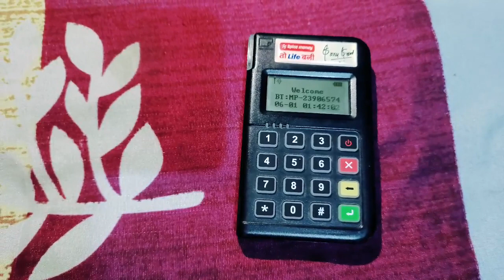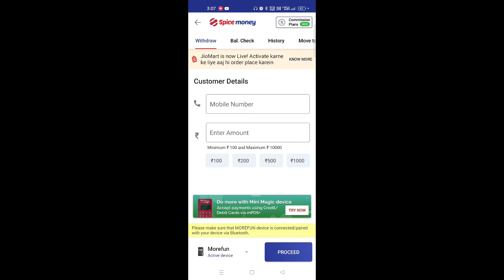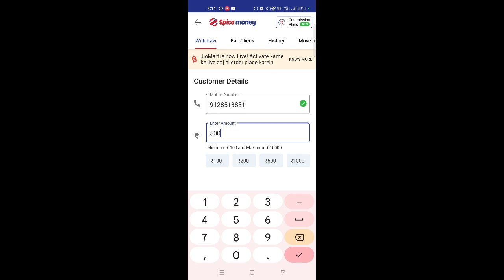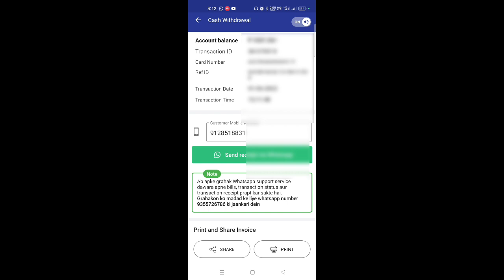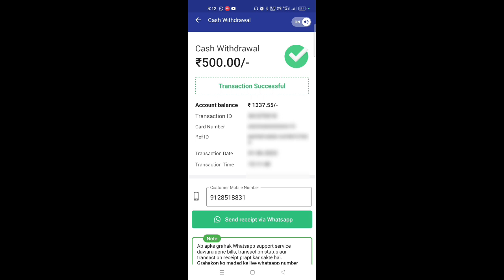How to use Spice Money mini ATM | atm card se paise nikale | Spice Money ATM review | aeps | sauwal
Spice Money Mini ATM is a financial service offered by Spice Money, which allows you to provide basic banking services to customers in your area. It enables services such as cash withdrawal, balance inquiry, fund transfer, and more. Here's how you can use the Spice Money Mini ATM device:

Register as a Spice Money Agent: To use the Spice Money Mini ATM device, you need to register as a Spice Money Agent. Visit the Spice Money website or contact their customer support to inquire about the registration process and complete the necessary steps.

Obtain the Mini ATM device: Once you have registered as an agent, you will receive the Spice Money Mini ATM device. It is a handheld device that resembles a card reader with a small screen and keypad.

Power on the device: Press the power button on the Mini ATM device to turn it on. Wait for it to boot up and display the main menu on the screen.

Insert customer's card: When a customer wants to avail of any banking service, ask them to insert their debit card into the card slot on the Mini ATM device.

Enter customer's PIN: After inserting the card, the screen will prompt the customer to enter their PIN (Personal Identification Number). Ask the customer to enter their PIN using the keypad on the Mini ATM device.

Select the desired service: Once the customer has entered their PIN, the Mini ATM device will display a list of available services. Common options include cash withdrawal, balance inquiry, fund transfer, and more. The customer should select the service they want by pressing the corresponding number on the keypad.

Follow the on-screen prompts: After the customer selects a service, the Mini ATM device will provide further instructions on the screen. These instructions may vary depending on the service chosen.

Complete the transaction: Assist the customer in completing the necessary steps to carry out the transaction. For example, if the customer wants to withdraw cash, the device will ask them to enter the withdrawal amount. Once the customer completes the required steps, the Mini ATM device will process the transaction.

Provide transaction receipt: Once the transaction is successfully completed, the Mini ATM device will generate a receipt. Hand over the receipt to the customer for their records.

It's important to note that the exact steps and interface may vary slightly based on the specific model of the Spice Money Mini ATM device you have. Therefore, it's recommended to refer to the device's user manual or contact Spice Money's customer support for detailed instructions specific to your device.

Customer ka atm card se paise nikale | atm card se paise nikale | spicemoney atm cash withrowl |aeps